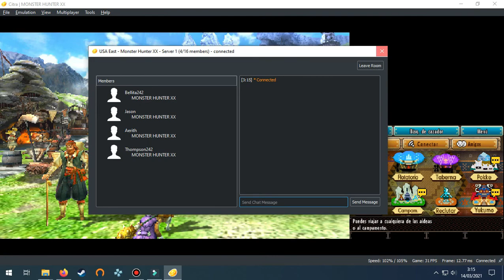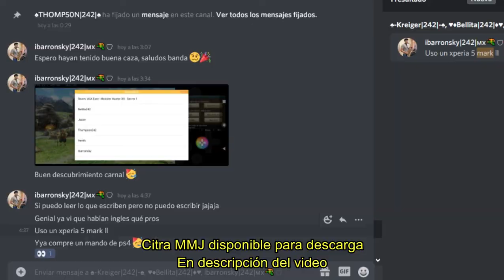Como jugar Online Citra MMJ Android/OficialPC//How To Play Online:Citra MMJ Android W Citra Official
How to play MHXX Citra MMJ with Citra PC Online
(simply follow video steps and you're done)
Buenas Noches! Paso a dejar esta info por acá para quienes quieran sumarse a partidas con jugadores online o entre amigos a distancia.

Conexión Directa a servidor oficiales de citra, Sin VPN y Sin Lag. Saludos Hermanos Cazadores!

NOTA: Por motivos de de YT que interfiere con los links y me bloquea el video, todas las descargas pueden encontrarlas en el discord del canal, o googleando otras opciones.

Flamesage USA EAST Citra Server: (MMJ/PC)
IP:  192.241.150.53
Puerto:
30011     (Monster Hunter Generations)
30012     (Monster Hunter XX #1)
30013     (Monster Hunter XX #2)

LoungeGaming Citra Server: (MMJ/PC)
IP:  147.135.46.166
Puerto:    5001/5020